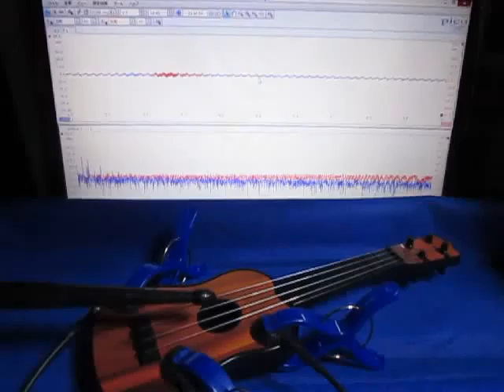音と超音波の組み合わせによる、超音波システム